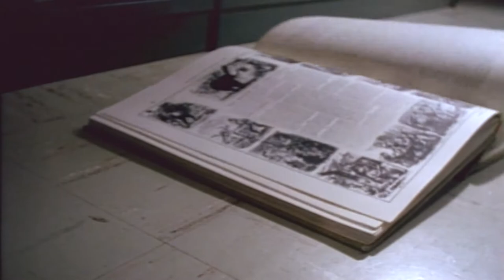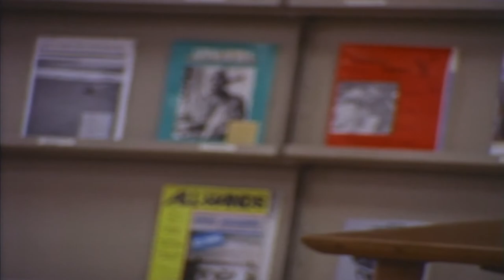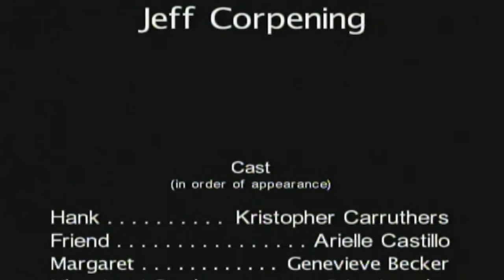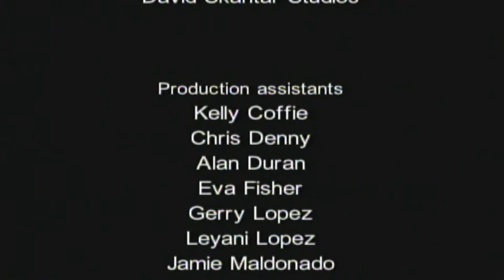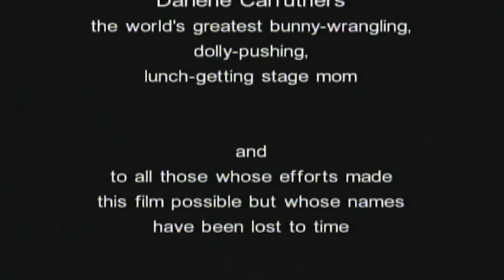The Library | Award-Winning Children's Sci-Fi Adventure Film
Winner of a Silver Telly Award and a WorldFest Houston Film/Video Festival Finalist Award.
Want to learn more about the characters in The Library, visit these sites:

Is There Life in Outer Space?

Synopsis:
For young Hank Lewis, being stuck inside on a Saturday afternoon, forced to write a school paper while his friends play outside, is the least fun thing imaginable. But when his trip to the local library leaves him on the run from a real-life cowboy, Hank finds himself on a head-spinning flight of fancy through historical and fictional times that is sure to change his idea of fun. Join the adventure that will ultimately teach Hank the importance of believing in himself, the power of imagination, and the reality that exists in The Library.

Film Facts:
The Library was shot on 16mm film in South and Central Florida. Locations ranged from Virginia Key to Universal Studios Orlando. The raw footage was digitized from the negative and edited on Avid. All of the participants volunteered their time and talents for the film. In addition to being recognized by the WorldFest Houston Film Festival with a Finalist Award, the movie received a Silver Telly Award for excellence. The project went into development as a potential television series and was represented by Aggie Gold at Fresh Faces Agency in New York, but was not picked up.